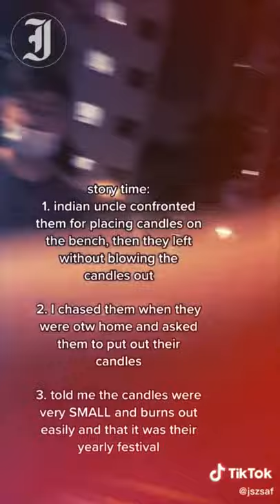Girl reprimands couple who burnt 'small and thin candles' on park bench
She said to the lady: "Just like your brain, it's very thin and very small"

About us:
The Independent Singapore brings independent perspective on news and current affairs in Singapore. It is a platform owned and operated by journalists. Started on the 9th of August 2013, the news website brings in-depth perspective and analysis on current affairs, economics and politics in Singapore.